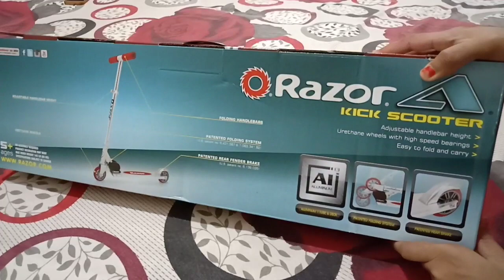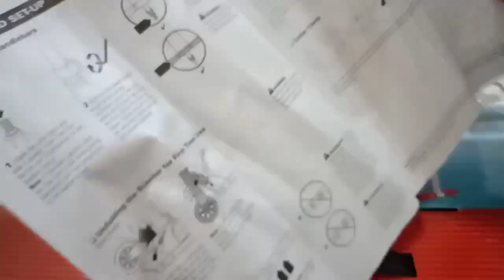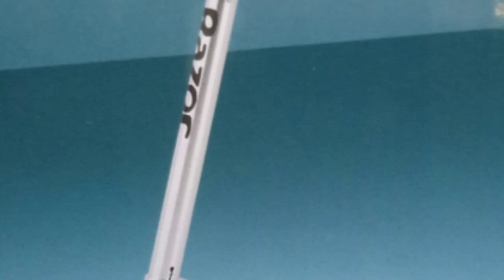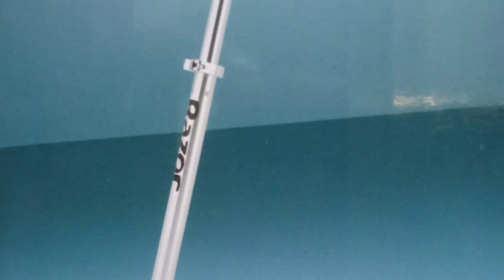Unboxing//Razor A kick scooter review|Foldable kick scooter with price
Razor kick scooter with price, foldable kick scooter, easy to carry, no assemble, no extra parts to attach, Good quality , age 5+, carries weight up to 65 kg, Read instructions before using.